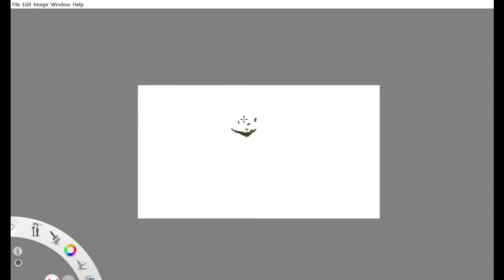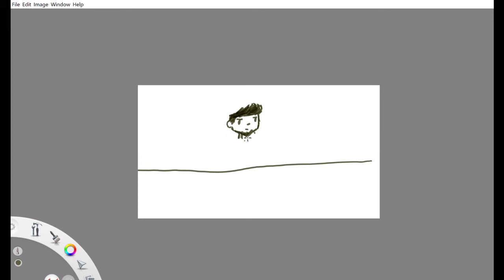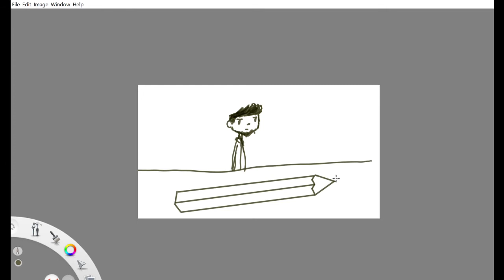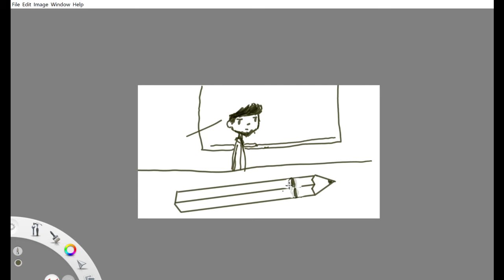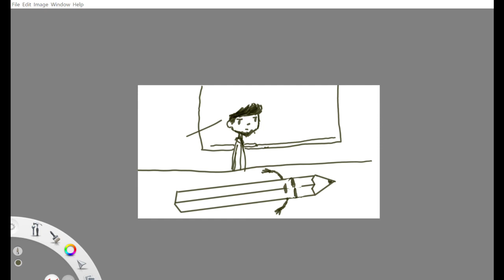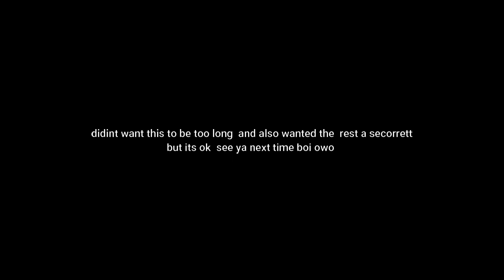speed animate behind the seine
just a small and simple vid

pls comment what your favorite inanimet object mine is a white piece of paper